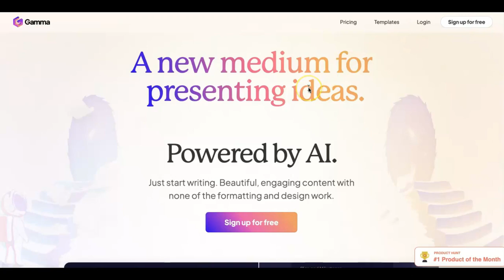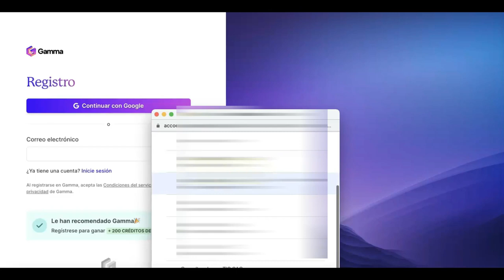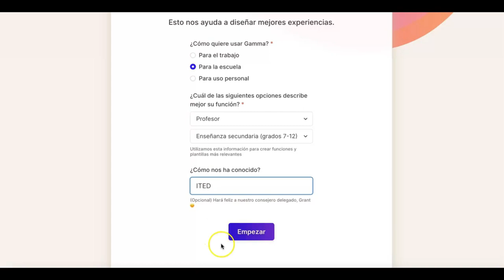Cómo crear una cuenta en GammaApp | Genera ppts con ia en minutos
Crea una nueva cuenta en Gamma, aquí
- Create PPT Using AI Tool | AI for PPT | Gama AI | AI Power Point Maker @Edusquadz
- Como Criar APRESENTAÇÕES Incríveis AUTOMATICAMENTE com I.A 🤯 (Tutorial Passo-a-Passo)
- Mind blowing free AI tool for PowerPoint presentation || Astonishing ai for PPT | Best ever Gamma AI